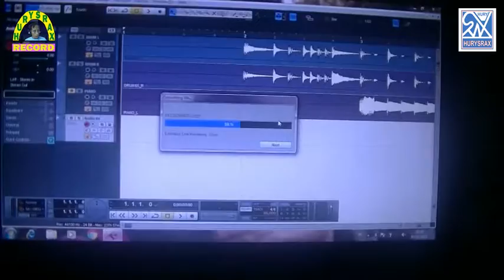Hurysrax di Malam 17 Romadhon 1441 Hijryah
Saat sebelum melakukan tadarus Al - Qur'an dalam Nuzulul Qur'an, Hurysrax sempatkan menyambangi Para Musisi Jalanan yang spektakuler.